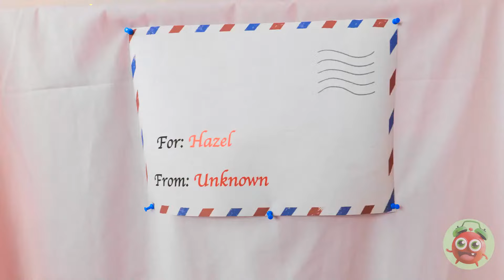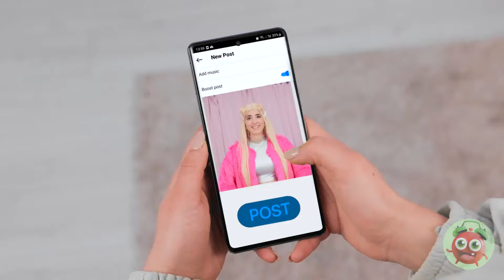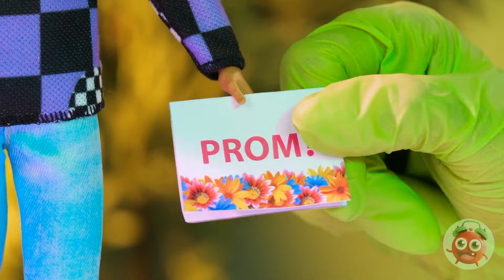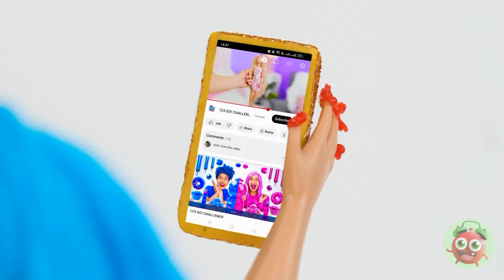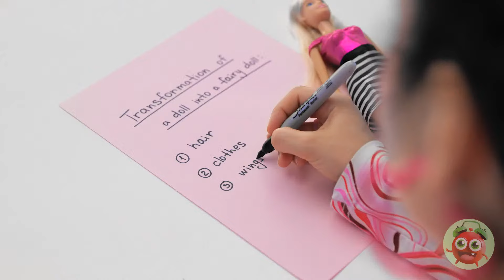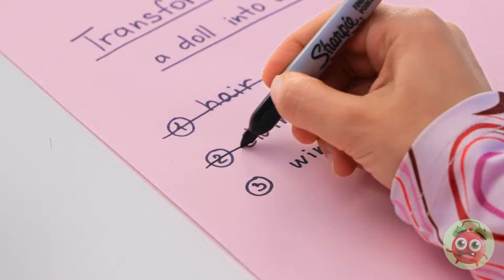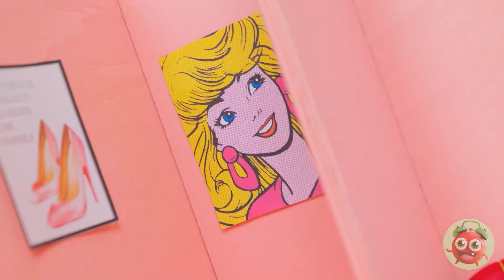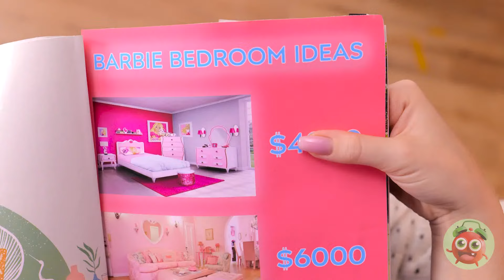Epic Barbie Transformation 💝 Extreme Rich VS Poor Makeover! Save the Day by Yay Time! FUN